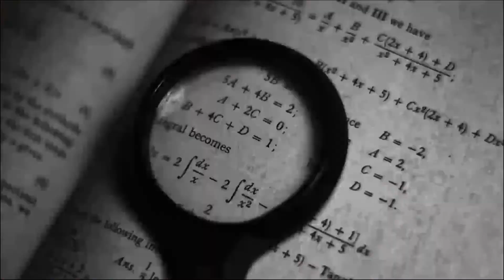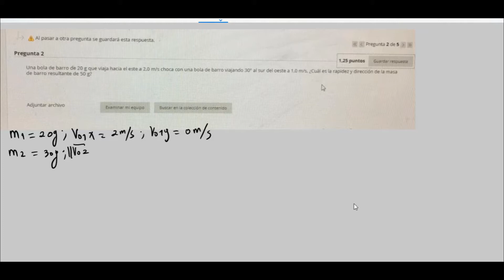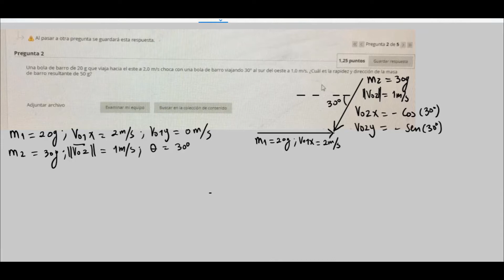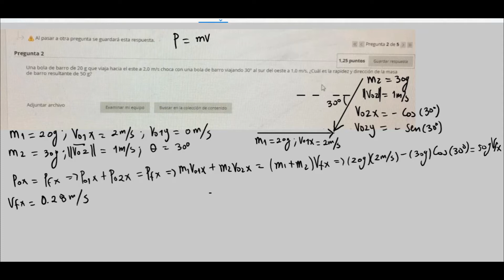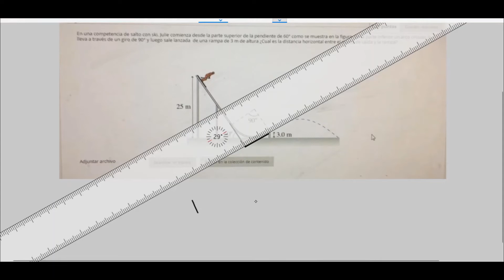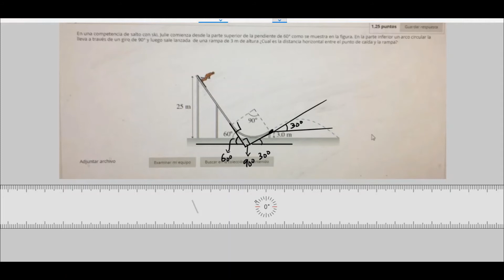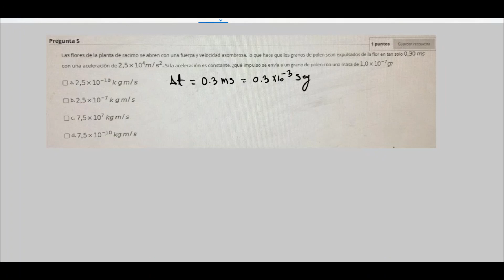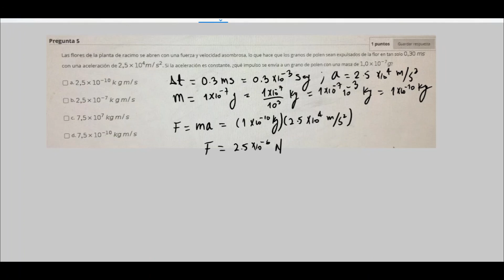Solución del parcial de física mecánica, uninorte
Si tienes dudas del ejercicio no dudes en dejar tu comentario, no se te olvide suscribirte, dejar tu like y compartir el vídeo con tus amigos, así estarías apoyando mi trabajo.